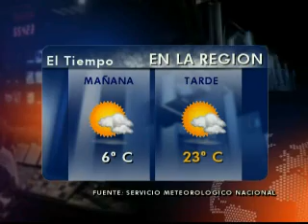Las Noticias por el Nueve - Telediario 4 minutos